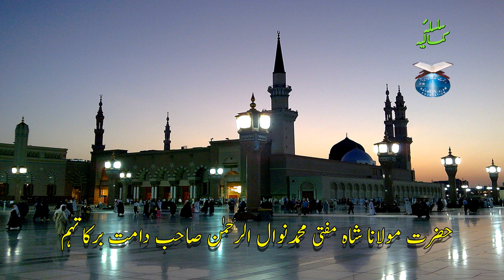Friday Sermon - Khutbat e Juma, chicago - Mufti Sahab - 06-May-2011